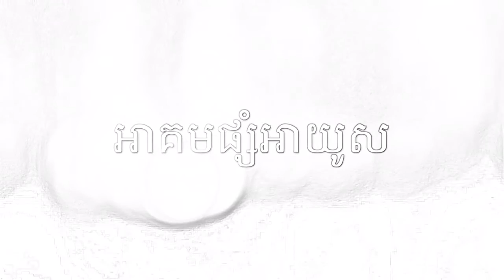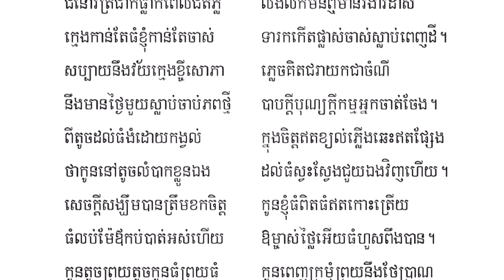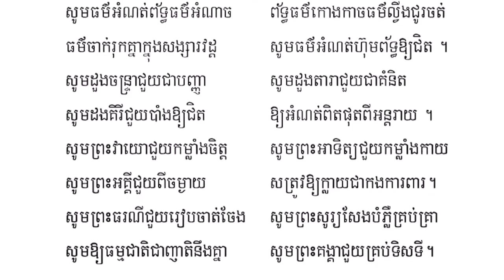ប្រជុំកំណាព្យ អាគមផ្សំអាយូស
Khmer culture
Khmer dance